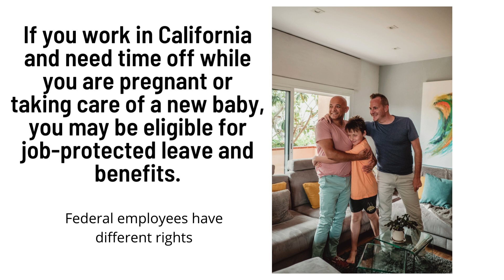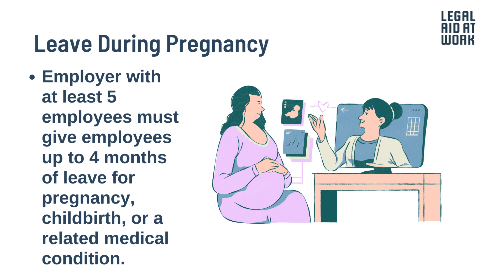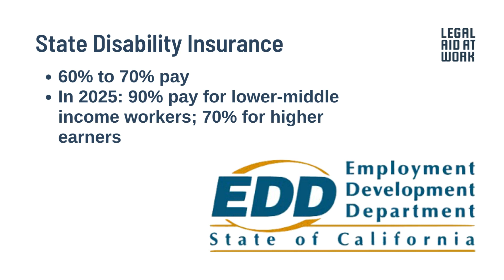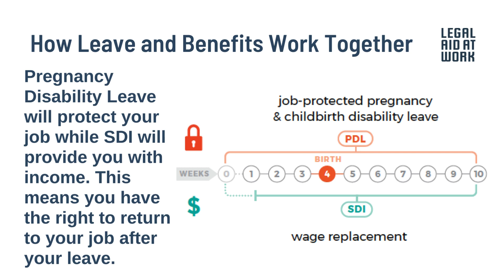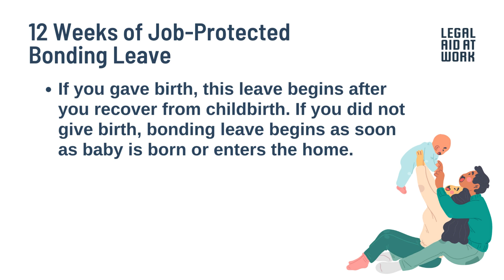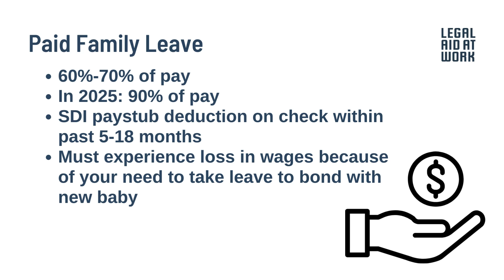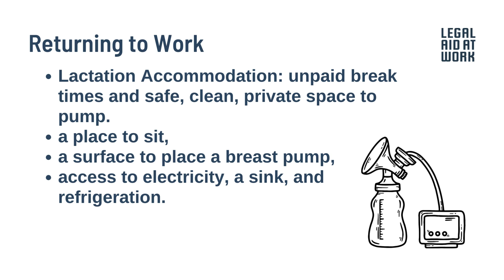[ENGLISH] Pregnant and Parenting Employees’ Workplace Rights to Paid Leave and Accommodations in CA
Pregnant and Parenting Employees’ Workplace Rights to Paid Leave and Accommodations in CA (English)